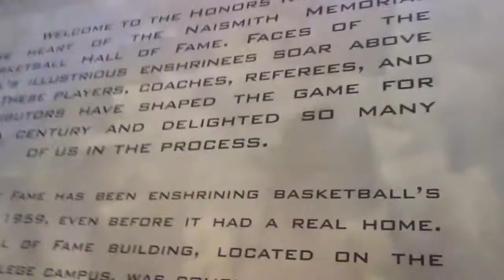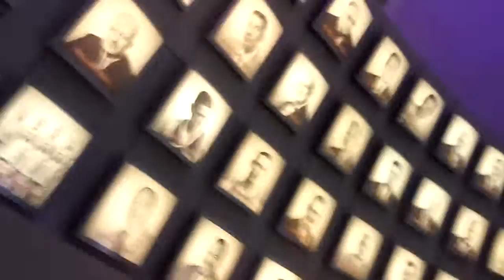Basketball hall of fame 3